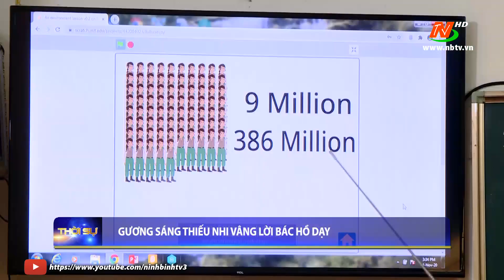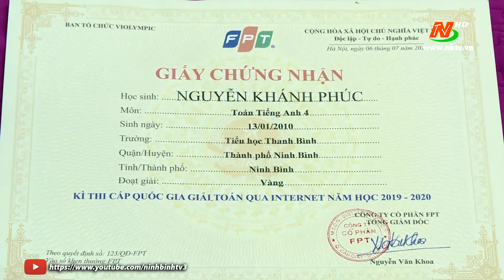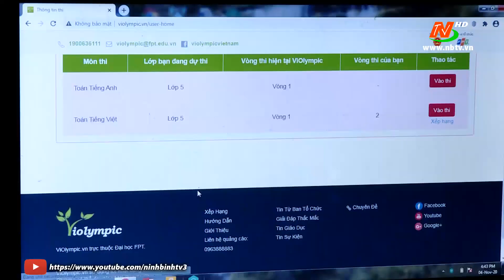Gương sáng thiếu nhi vâng lời Bác Hồ dạy